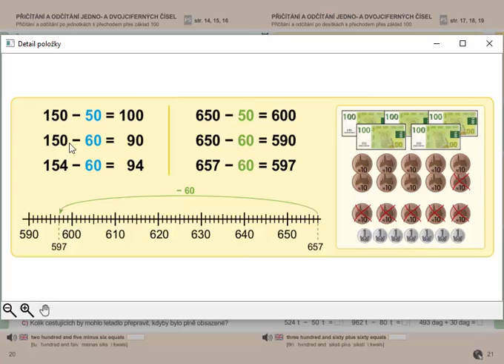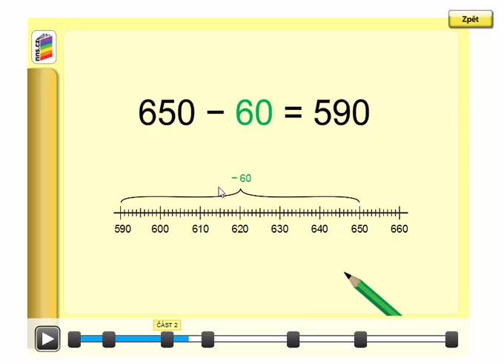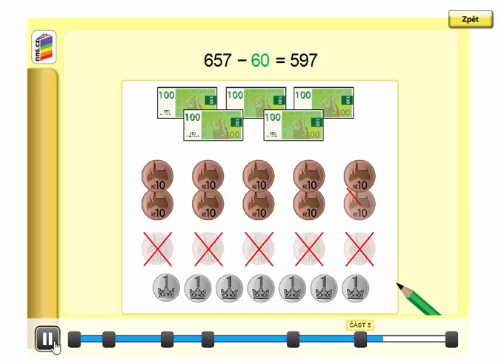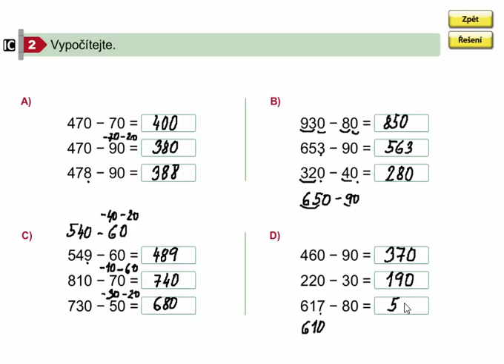Pamětné odčítání po desítkách s přechodem přes základ 100, Matýskova mat. 8. díl, str. 21, cv. 2